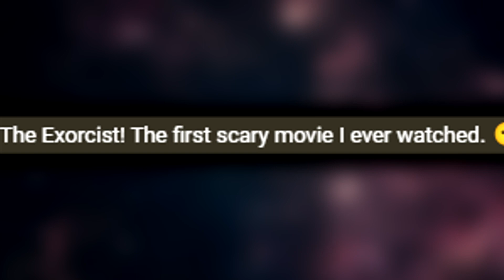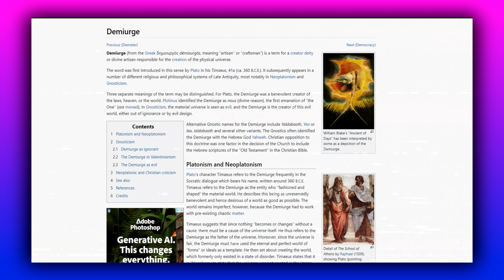Mischief The Father Of The World 👶🤡 - Umami Interface SAFE MODE 4 | Temporary Paralysis Explained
Wait... Mischief has kids?

Umami Interface is one of my all time favorite shows. Safe Mode is a soul successor that takes place inside the interface, right after the original show ends.

Today we are exploring the lore and symbolism of Umami's Safe Mode episode 4 | Temporary Paralysis! @abstractdaddy

0:00 Temporary Paralysis | SAFE MODE: 04 | Umami
0:44 Featured Comment Section
1:18 Henryk Is Also Within The Interface Umami
1:45 What It's Like Inside of The Interface Umami
1:59 What Mr. Greetings Truly Wants Umami Interface
2:29 The Problems With The Interface Umami
3:09 The God Of The Interface Umami
3:31 The Demiurge Umami
4:11 Crow Symbolism Umami
4:55 Why Smear Could Be Mischief's Son (so to speak) Umami
5:17 Mischief Is In The Animals Umami
6:16 How Henryk Ended Up In The Interface Umami
7:05 Forbidden Thoughts In The Interface Umami
8:38 Smear Is A Double Agent for Mischief Umami
9:08 Smear Is A Triple Agent for Greetings Umami
9:32 Recap Umami